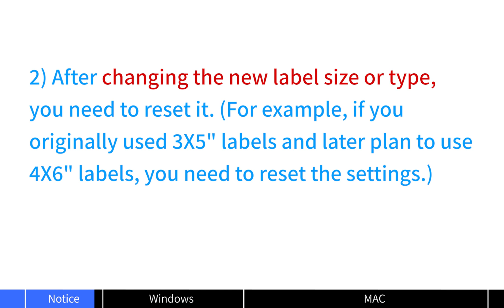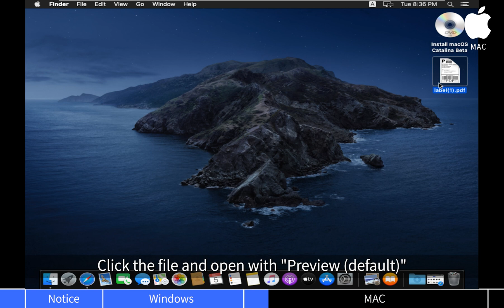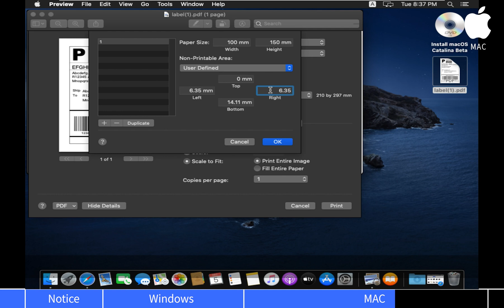iDPRT SP410BT Label Printer - I do not want to set the label size repeatedly in the PDF file